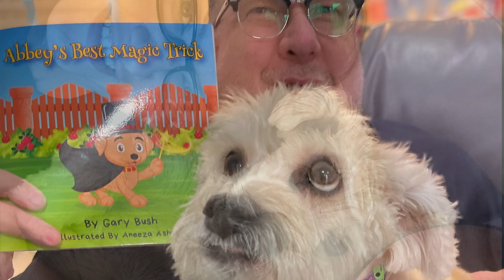Our Life With Abbey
Our favorite memories of our puppy, Abbey, who crossed the Rainbow Bridge on May 15, 2022.